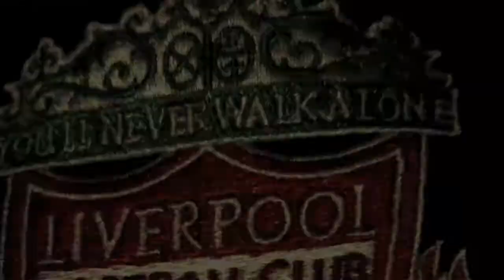BandanaCup - Liverpool...You'll Never Walk Alone!